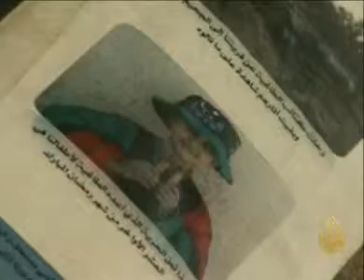كتائب القذافي حولت المدارس الى مقر معسكرات في زليتن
احفاد عمر المختار
اجدابيــــــا الزنتـــــــان البريقه مصراتــــــه الزاويــــه طرابلس بنغازى البيضاء طبرق الجبل الغربـــــى درنة المرج زليطن الركدالين زوارة العجيلات صرمان صبراته نالـــــوت بن جواد راس نالوف الكفرة شباب الاحرار ليبيا أشهداء 17 فبراير